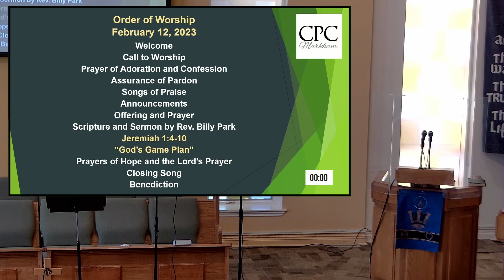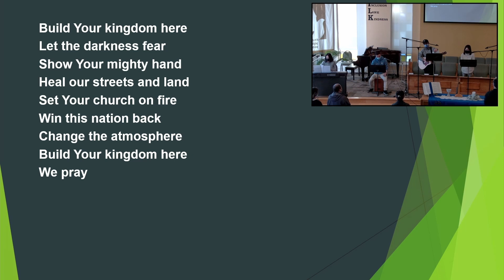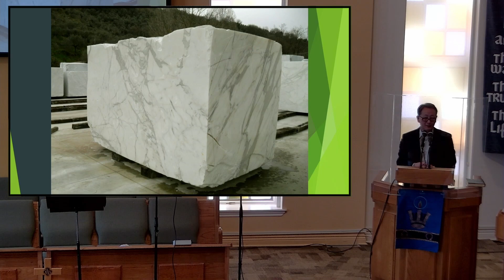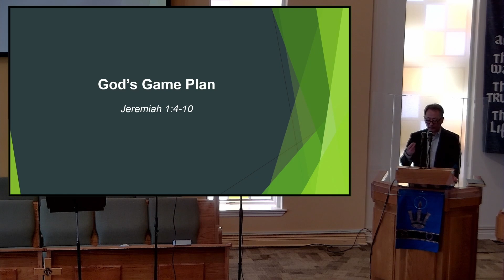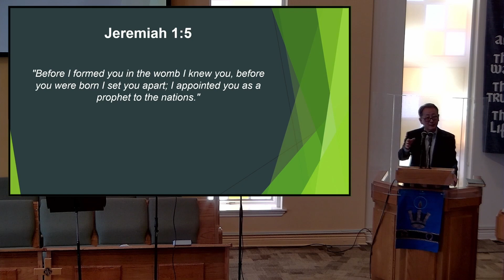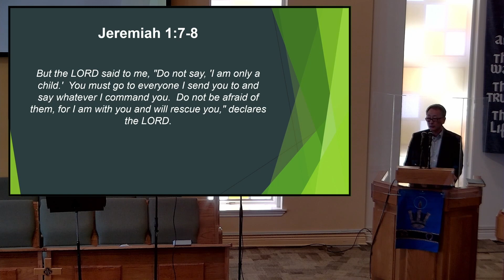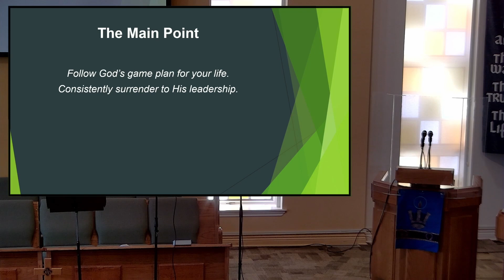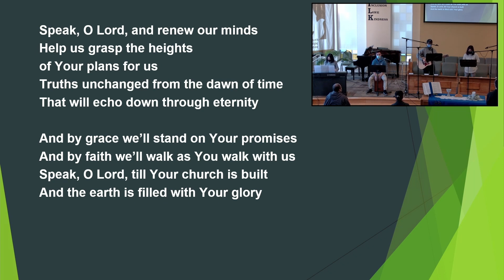Worship Service 2023-02-12 | God’s Game Plan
Rev. Billy Park

Scripture:
Jeremiah 1:4-10 (NIV 1984)
4 The word of the Lord came to me, saying,
5 “Before I formed you in the womb I knew you,
    before you were born I set you apart;
    I appointed you as a prophet to the nations.”
6 “Ah, Sovereign Lord,” I said, “I do not know how to speak; I am only a child.”
7 But the Lord said to me, “Do not say, ‘I am only a child.’ You must go to everyone I send you to and say whatever I command you. 8 Do not be afraid of them, for I am with you and will rescue you,” declares the Lord.
9 Then the Lord reached out his hand and touched my mouth and said to me, “Now, I have put my words in your mouth. 10 See, today I appoint you over nations and kingdoms to uproot and tear down, to destroy and overthrow, to build and to plant.”

Songs of Praise:
  Written by: Rend Collective
  Performed by: Dylan Chau, Monica Ma, Mora Ma and Eric Mark

  Written by: Ben Fielding and Brooke Ligertwood

  Written by: Keith Getty and Stuart Townend

Chapters:
00:00  Welcome
01:38  Call to Worship
02:07  Prayer of Adoration and Confession
03:53  Assurance of Forgiveness
04:40  Song of Praise - Build Your Kingdom Here
09:06  Song of Praise - What a Beautiful Name
13:41  Announcements
15:42  Offering and Prayer
17:13  Sermon - God’s Game Plan (Jeremiah 1:4-10)
52:50  Prayers of Hope
57:43  The Lord's Prayer
58:19  Song of Praise - Speak, O Lord
1:01:42  Benediction